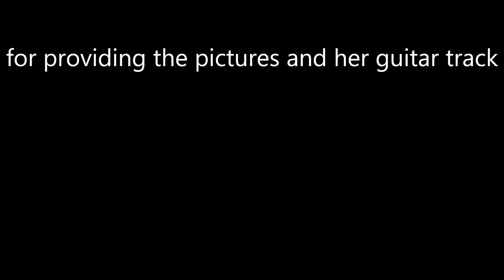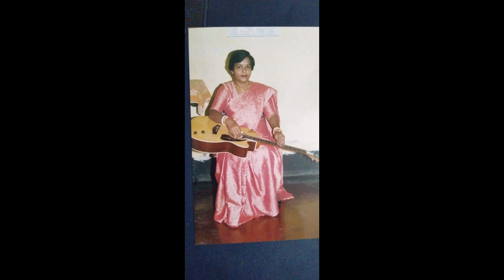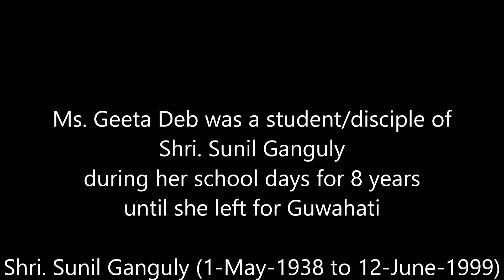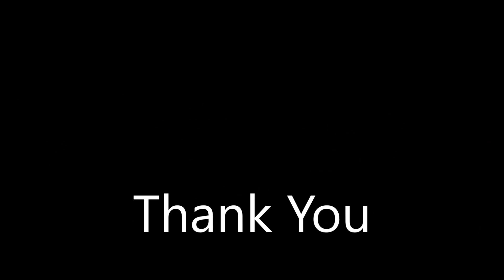Geeta Deb | Hawaiian Guitar | Doni Saagali Mundhe Hogali | Kannada Instrumental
Geeta Deb | Hawaiian Guitar | Lap Steel | Doni Sagali Munde Hogali | Film Miss Leelavathi (1965) |Kannada Instrumental Music

OST Lyrics: Kuvempu
OST Music: R Sudarshanam

BGM Karaoke Track credit: Shri. Raj Kathare

Open E tuning (EBEG#BE)
Shri. Sunil Ganguly
Dusenberg Lapsteel - Fairytale
Toronto skyline and Lake Ontario - view from Ward's island
Lake Ontario, Scarborough Bluffs, and the Marina
Boston, Massachusetts
Drone footage: DJI Mavic Air